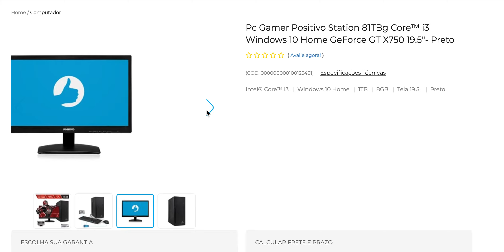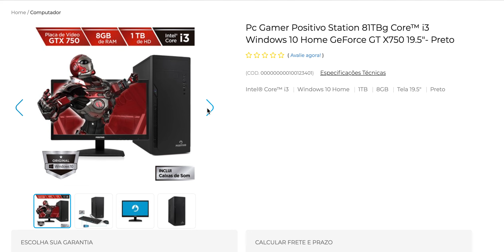Pc Gamer Positivo Station 81TBg Core™ i3 Windows 10 Home GeForce GT X750 19 5" Preto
Computador Positivo Station i3 81TBg Core i3 8GB 1TB GeForce GT X750 Windows 10 Home - Preto

Processador Sétima Geração Intel® Core™ i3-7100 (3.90 GHz, 3 MB Cache, Dual Core); Soquete LGA 1151

Placa Mãe Positivo

Chipset Intel® H110 Express

Memória RAM 8 GB (suporta até 32 GB)

Slots de Memória 2x DIMM DDR4 SDRAM

Disco Rígido (HD) 1000 GB (1 TB), SATA

Unidade Ótica Não

Leitor de Cartões -

Vídeo Placa de vídeo GeForce GTX 750, 2 GB de memória dedicada e suporte Microsoft® DirectX® 11.2 e OpenGL 4.4

Áudio Áudio de alta definição (HD Áudio) integrado, com suporte a 5.1 canais

Rede 10/100/1000 Mbps, padrão Gigabit Ethernet

Teclado Português Brasil ABNT2, PS/2, preto

Mouse Ótico, 2 Botões, com Scroll, PS/2, preto

Alto Falantes* Estéreo

Gabinete Formato Torre, cor preta

Portas Frontais 4x USB 2.0,  1x Line-out (fone de ouvido), 1x Mic-in (microfone)

Portas Traseiras 1x HDMI (saída), 1x VGA (saída), 2x USB 2.0, 2x USB 3.1 Gen1, 2x PS/2, 1x RJ-45 (rede/internet), 1x Line-out (alto-falantes), 1x Mic-in (microfone), 1xLine-in (auxiliar)

Documentos e Acessórios Cabos e guia rápido de instalação

Dimensões do Gabinete 405 x 175 x 364 mm (C x L x A)

Peso Líquido 4,8 Kg

Peso Bruto 7,1 Kg

Embalagem do Produto 535 x 310 x 510 mm (CxLxA)

Garantia 01 ano balcão (varejo)

Part Number | EAN: 1001234 / 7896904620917

MONITOR PRETO

Tela LED 19,5 polegadas, Widescreen, Anti-Glare

Pixel Pitch 0.3177 (H) x 0.307 (V) (mm)

Brilho 200 cd/m2

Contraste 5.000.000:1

Ângulo de Visão 90° / 65° (H/V)

Tempo de Resposta 5 ms

Resolução Máxima 1366x768 @ 60Hz / WXGA

Número de Cores 16,7 M

Alto Falantes Não

Frequência de Varredura Horizontal: 30 – 61kHz / Vertical: 56 – 75Hz

VESA Sim (75x75mm)

Alimentação Fonte externa / 100~240V, automática

Consumo de Energia Ligado 20W (Típico)

Vídeo RGB analógico

Conector 15 pinos fêmea (analógico)

Cor Preto

Documentos e Acessórios Fonte de Alimentação, cabo D-Sub e guia rápido de instalação

Dimensões Com base: 463 X 357 X 168 mm (L x A x P); Sem base: 463 x 287 x 57 mm (L x A x P)

Peso Líquido  2,2 Kg

Peso Bruto  3,1 Kg

Embalagem do Produto 534 x 353 x 111mm (L x A x P)